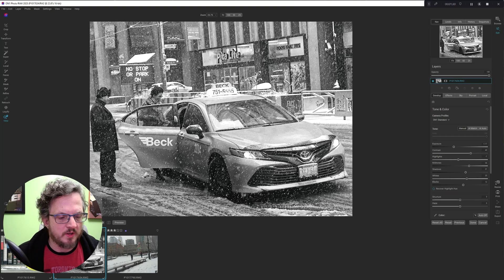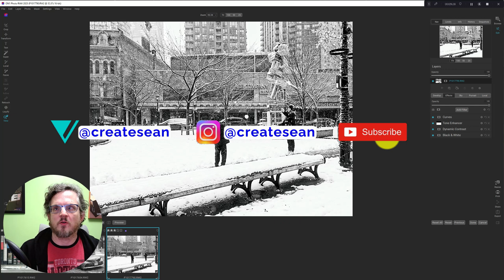Enhance Falling Snow Visiblity in On1 Photo Raw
I demonstrate how to enhance falling snow so that it is more visible in your photographs using On1 Photo Raw 2023

0:00 Intro
1:52 Start Edit
5:30 The Key Effect
9:22 Conclusion